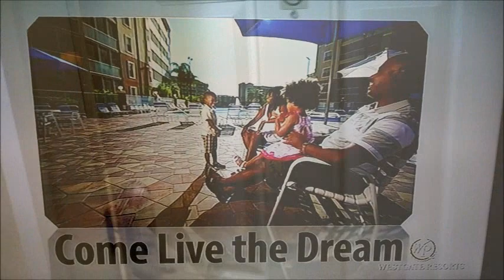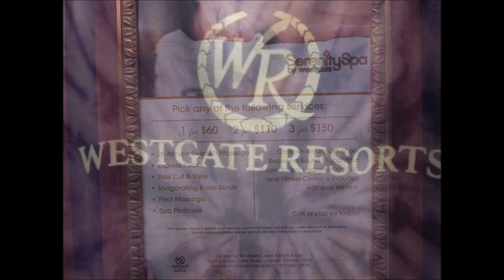Westgate Resorts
Come enjoy a lifetime of vacations with Westgate Resorts.